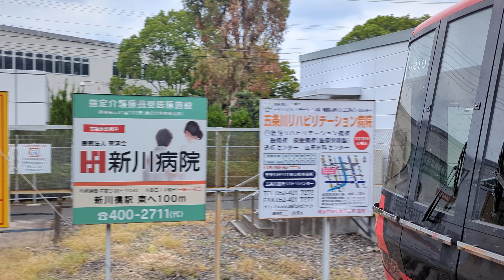【名鉄名古屋本線】須ケ口駅、3150系+9100系、準急豊明行き発車。